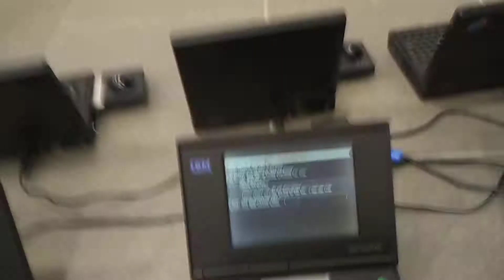IBM PC110 DOOM DEATHMATCH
just quick little test for fun.    Only four of the machines we on for doom.  networking was ibm wireless lan entry cards, which are appropriate for the  time the pc110 and doom were released.